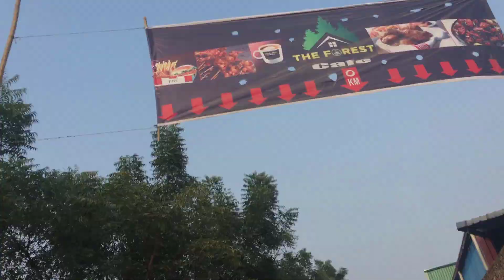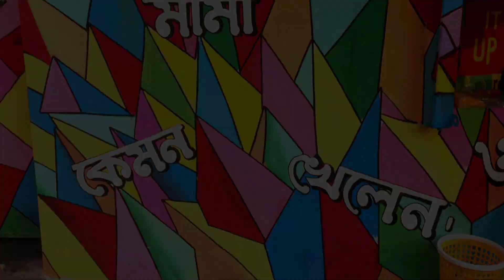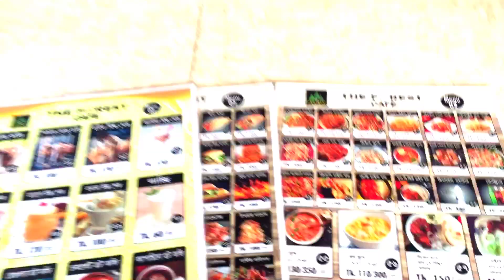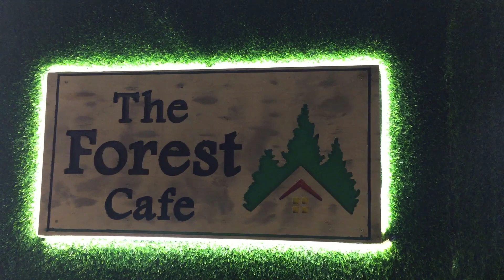The forest Cafe in Keraniganj | Best interior | Food review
আসসালামু আলাইকুম 😍
আমার চ্যানেলের আর একটি ফুড ভ্লগ এ সবাইকে স্বাগতম 😍 আশা করছি আপনাদের সবার ভিডিও টি ভালো লাগবে😍

Song
Mortals
Artist